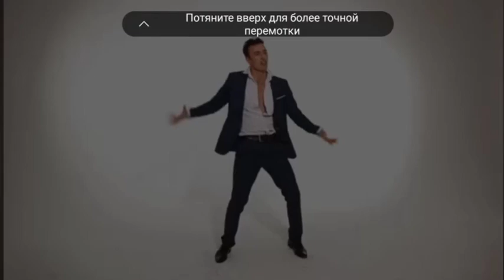Зумба вечеринка. Зумба – фитнес, сочетающий элементы латино, хип-хопа, шаги из классической аэробики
Особенности зумбы

Автор зумбы Альберто Перес очень спешил на работу, потому забыл свой диск с музыкой. Он трудился инструктором групповых программ, и ничего не оставалось, кроме как поставить первый попавшийся латино-поп, который валялся в машине. А раз музыка неформальна, то и движения тоже можно сделать попроще. Так появился новый тренд.

Зумба – это групповой фитнес-урок, сочетающий в себе простые элементы латино, хип-хопа, шаги из классической аэробики и базовую хореографию. Справится любой человек, даже если он никогда не занимался подобным.

На зумбе можно:

    танцевать, даже если совсем не умеешь;
    отрываться, если нет времени на вечеринки;
    сбрасывать негатив;
    тратить калории, не вспоминая о дорожке и часе нудной ходьбы.

Самая главная проблема других групповых уроков – сложная хореография. Человек приходит похудеть и взбодриться, а вместо этого – просто стоит в заднем ряду и пытается понять, куда прыгать, как ставить ноги и не столкнуться с девушкой рядом. Пара таких занятий, и «спортивная карьера» завершается, так как кажется, что научиться всему этому нельзя. Что же такое дает новичку зумба, что он возвращается снова? Простоту и возможность двигаться так, как ему нравится.
Пример урока по зумбе

Преимущества такого вида тренинга

Чисто физиологически – это один из видов высокоинтенсивных аэробных уроков. Зумба поднимает пульс до аэробной зоны и повышает расход калорий. Сколько именно сожжет конкретный человек, зависит от его возраста, веса и того, как активно он будет двигаться. Но в среднем за час можно потратить 400-600 ккал. Это почти столько же, сколько расходует любитель быстрой ходьбы в горку.

Преимущества занятий зумбой такие:

    1 Повышается дневной расход калорий, проще похудеть с умеренными ограничениями в питании.
    2 Улучшается настроение, ведь это не унылая ходьба по дорожке или велотренажер.
    3 Мышцы приходят в тонус (если до этого вы никогда не занимались спортом). Есть и специальная программа Strong By Zumba, которая не поможет вам пожать 100 от груди, но зато укрепит основные группы мышц и избавит от дряблости. Стронг бай зумба – это отдельный урок. В обычном классе нет силовой части.
    4 Улучшается осанка, проходят боли в шее и пояснице, если они были вызваны спазмом мышц.
    5 Появляются новые знакомые, развлечения, снижается общий уровень стресса.

Что означает девиз «зумба – это не тренировка, это вечеринка»? То, что это фитнес для развлечения и здоровья. Единственное, что потребуется – это кроссовки, спортивная форма и абонемент в спортклуб. Какие-то уроки по технике, занятия для новичков или персональные тренировки не нужны. Каждый класс рассчитан на любого человека. Нагрузка тем больше, чем интенсивнее танцуешь.

Для любого провинциального города три занятия зумбой в неделю в течение месяца обойдутся в стоимость одних джинсов в масс-маркете или двух походов в приличный ночной клуб с выпивкой и закусками.

Инструкторов зумбы обучают централизовано, они работают по готовым планам. Музыку также подбирает компания Zumba Inc, поэтому вы не будете слушать надоевший микс для аэробики 2001 года выпуска.
Минусы и противопоказания

Основной минус зумбы – это не сам урок, а завышенные ожидания от него. Все хотят быть похожими на девушек из Инстаграма с прессом, накачанными ягодицами, ровными спинами и выделяющимися плечами. А получается только похудевшая версия себя, пусть и более счастливая.

Танец зумба – это кардио, урок, направленный на развитие выносливости и повышение расхода калорий. Он не предназначен для коррекции фигуры, то есть накачки ягодиц и бедер. И с вялым трицепсом он справится в одиночку, только если девушка относительно молодая и стройная.

Посещая зумбу три раза в неделю, мы создаем дефицит порядка 1200 ккал. Этого достаточно для сжигания «жалких» 150 г жира. Если такие темпы похудения не устраивают, потребуется немного ограничить рацион, создать ежедневный дефицит калорий.

. А еще урок имеет противопоказания:

    обострение гипертонической болезни.
    любые проблемы с суставами нижних конечностей, с которыми запрещают ударную нагрузку.
    строгая диета по типу «сушки» и серьезные занятия силовыми.
    сильные сколиозы, при которых не рекомендуется прыжковая нагрузка.
    проблемы с тазобедренными суставами.
    заболевания сердца, при которых запрещен высокий пульс.
    тахикардия, вызванная приемом лекарств (обычно л-тироксина).
    ОРЗ и ОРВИ являются временным противопоказанием.

Базовых движений – множество. Вот некоторые из них:

    Мамбо-степ – это простой шаг вперед и чуть внутрь, к средней линии тела. Вес переносится на переднюю ногу, бедро «закручивается» к центру тела.

Ронд – дорожка мамбо-степов, но только с вращением вокруг опорной ноги. Можно еще сгибать опорную в колене, чтобы усилить нагрузку.
Кикбэк – мах ногой назад, напрягаются ягодичные. А для пущего танцевального эффекта можно поднять вверх руки.
Маятник – перепрыжка с правой ноги на левую.
Ча-ча-ча – шаг-прыжок с раскачкой бедрами в сторону.